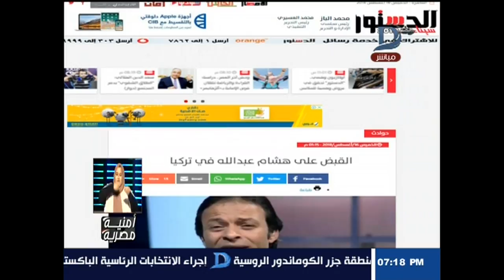أمنية مصرية| د/أمنية زعزوع: تكشف تفاصيل القبض على الفنان "هشام عبدالله" فى تركيا